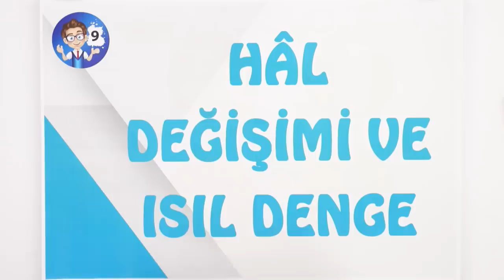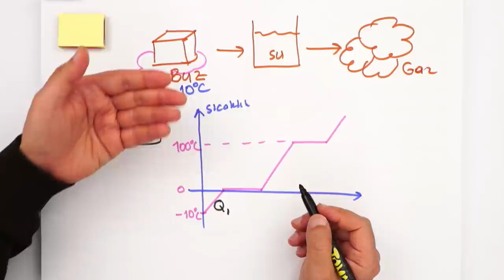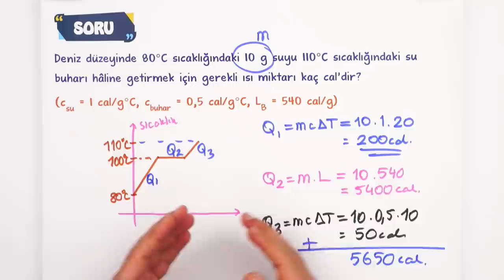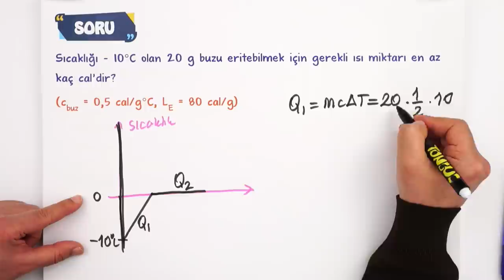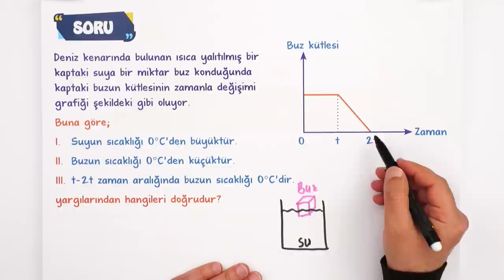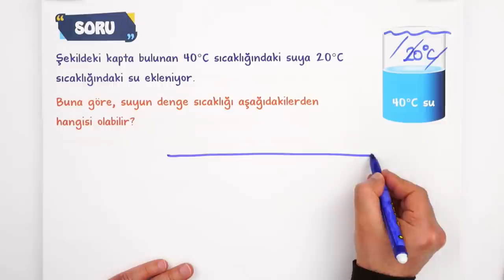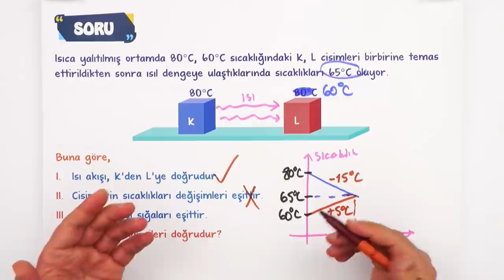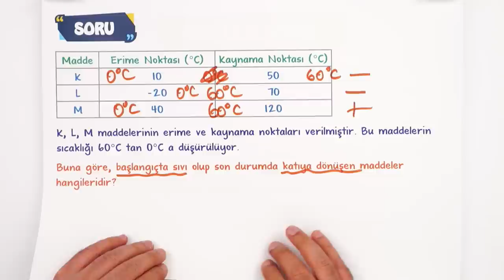Hal Değişimi ve Isıl Denge | Konu Anlatımı ve Soru Çözümü #2023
Yepyeni bir dönemde daha seninleyiz! Sene boyunca; canlı yayınlar, konu anlatımları ve soru çözüm videolarıyla, Tonguç yanında! Dersimiz Fizik in önemli konularından "Hal Değişimi ve Isıl Denge ". Hazırsan öğrenme garantili videomuzla başlıyoruz! 😎